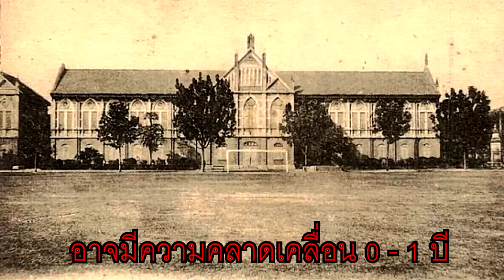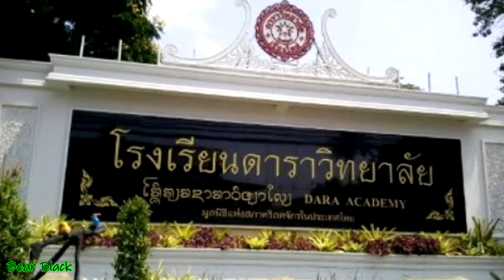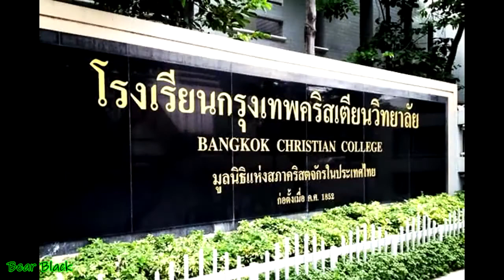10 โรงเรียนเก่าแก่ในไทย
10 อันดับ โรงเรียนเก่าแก่ในไทย